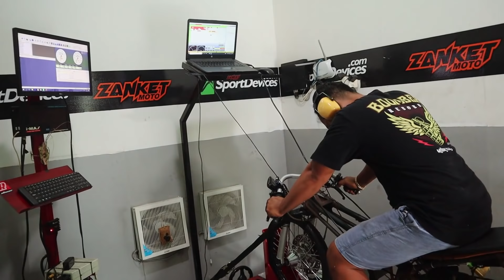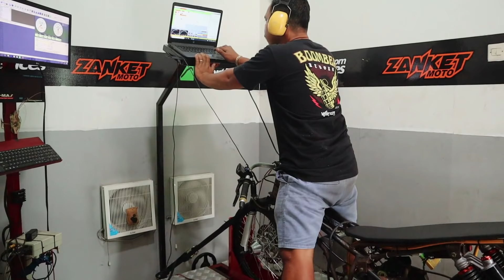MENCOBA FUEL PUMP BARU DI NMAX SPEK BEBASAN | BERSAMA BAGUS DODOL | ZANKET MOTO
MENCOBA FUEL PUMP BARU.